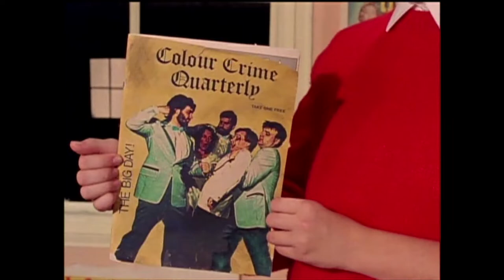Kevin chats about John Paizs's CRIME WAVE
From VIVA PHYSICAL MEDIA, Kevin chats about longtime Scarecrow staff favorite and absolute masterpiece CRIME WAVE.

Catch a rare interview with CRIME WAVE's writer/director/star John Paizs during Scarecrow's next livestream on May 14, 2022 from 12-8PM PT!

**This interview will not be archived...tuning in live is the ONLY way to see it!**